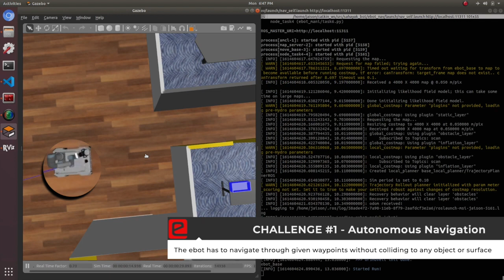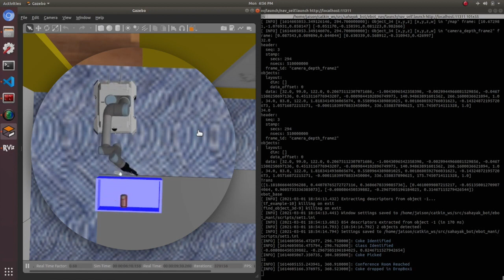eYRC 2020-21: Sahayak Bot (SB) Theme Film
Learning modules involve Robot Operating System (ROS), 2D mapping, 3D mapping, Autonomous Navigation, Perception, Robotic Manipulation Pick and Place.